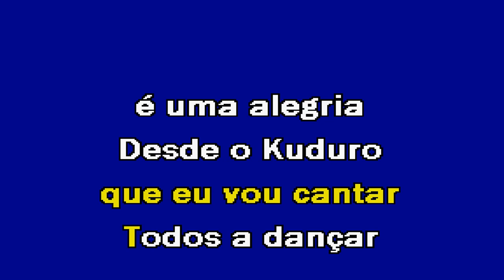SOU O DANIEL RODRIGUES Daniel Rodrigues Karaoke